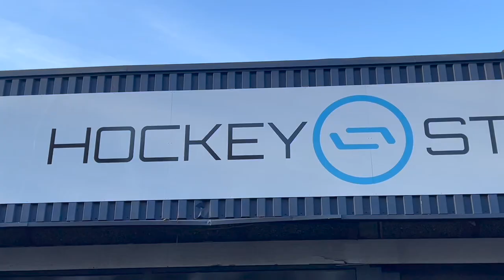Bauer 3D Game Fit Skate Scanner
Sizing up skates has never been so easy with the Bauer 3D Game Fit Scanner. Check out the scanning process here at HockeyStation.
It will recommend the skate length and width and we will talk through with you what skates would be suitable.
No appointment needed. Just come in and get scanned.